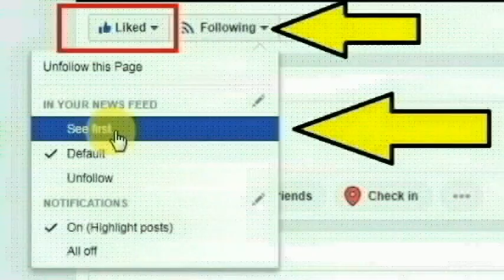சற்றுமுன் பிரபல இளம் தமிழ் நடிகை தற்_கொலை திரையுலகினர் அதிர்ச்சி| kanchana 3 actress alexandra djavi